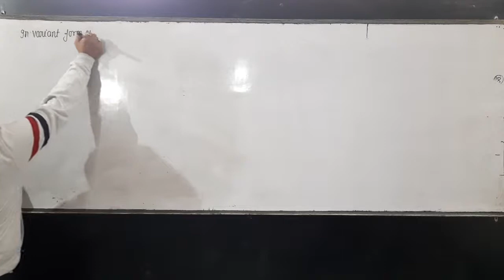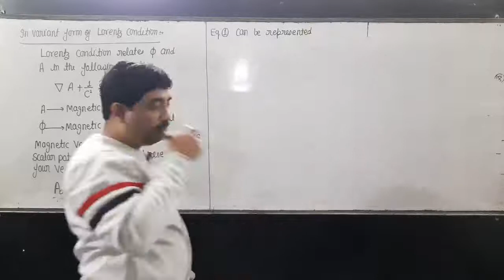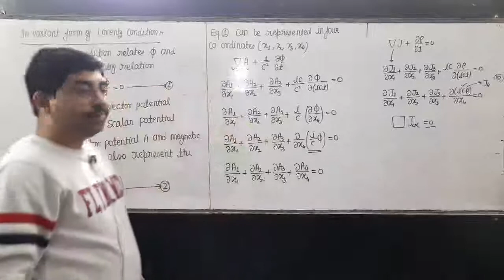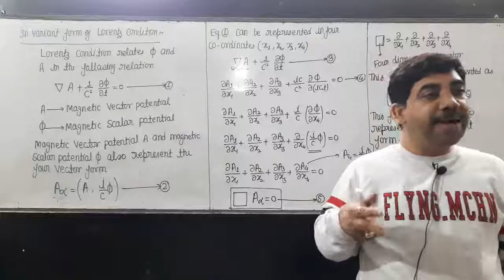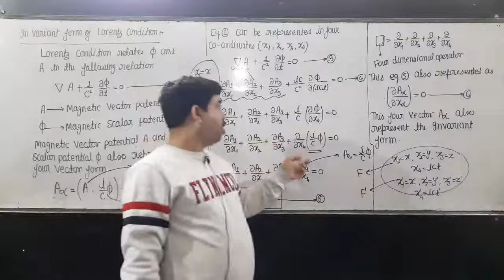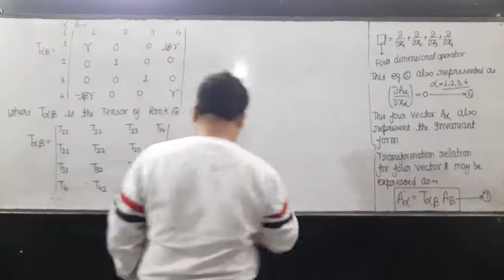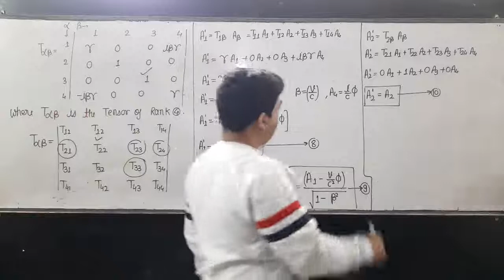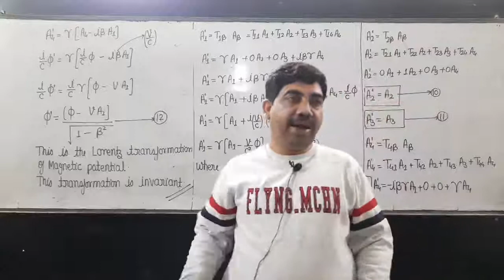Msc final 18th class